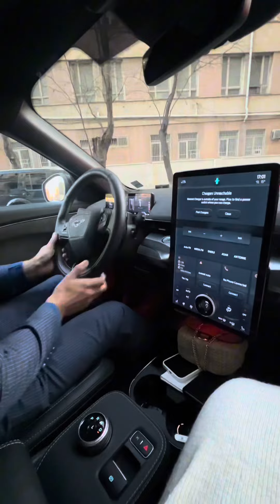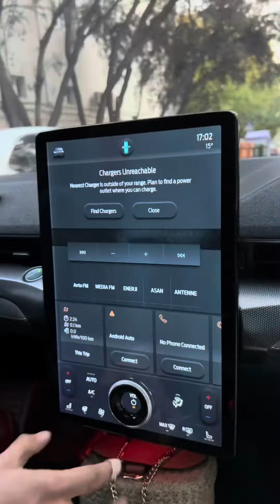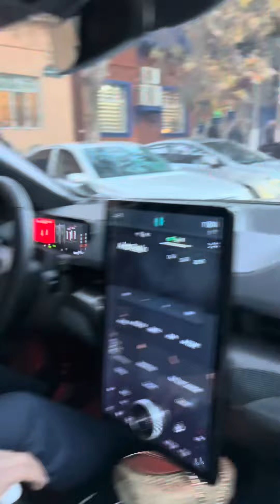Deyir məni sür